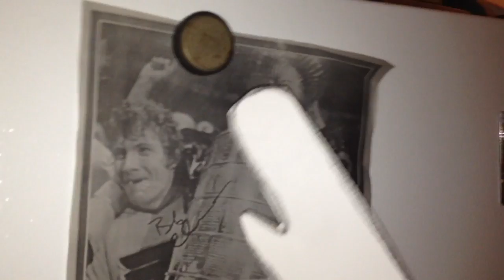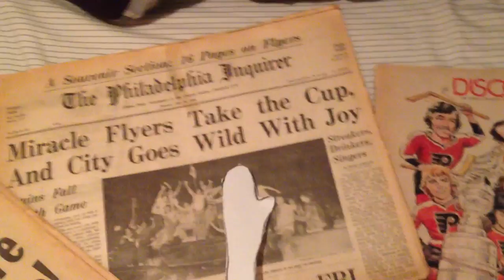lockout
song is "This Will Be Our Year" by the Zombies
the only reason is has so many views is it was somehow picked up by yahoo sports